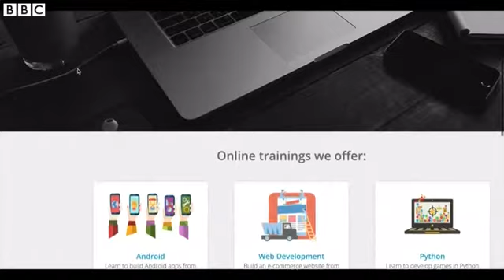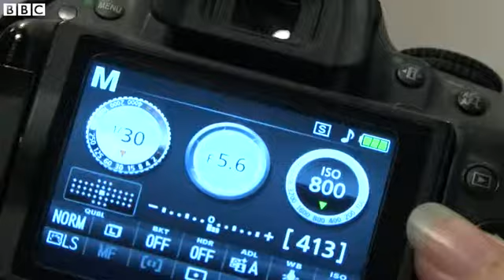The students finding India's internships online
In the past few years many online businesses have been set up in India to connect college and university students with companies offering internships - short spells working for a firm that might help them stand out from their peers.